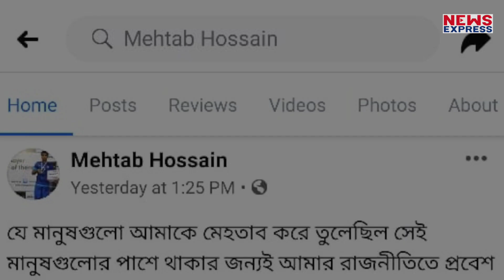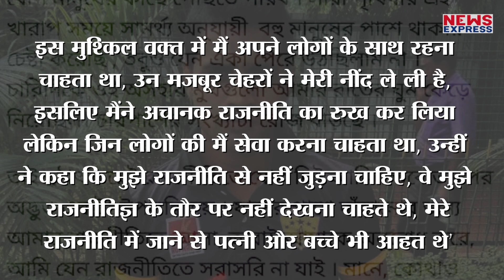Ex Footballer Mehtab Hussain ने अचानक छोड़ी सियासत तो BJP ने Mamata पर बोला हमला !